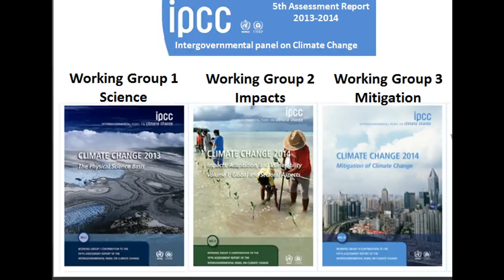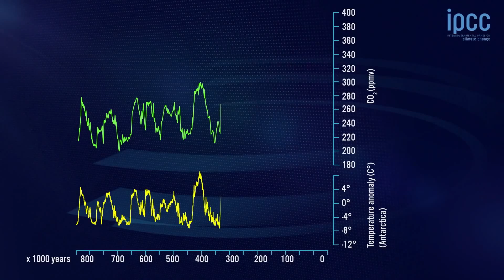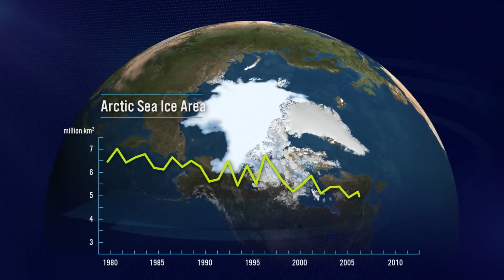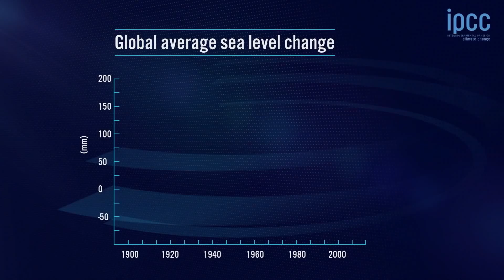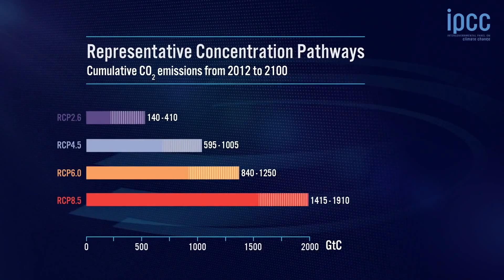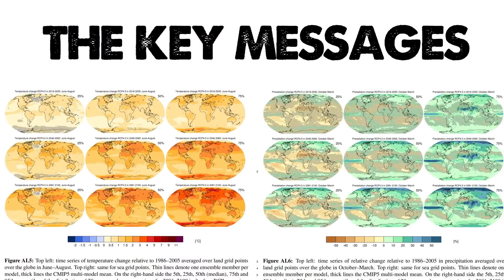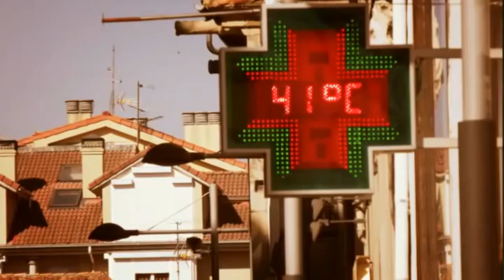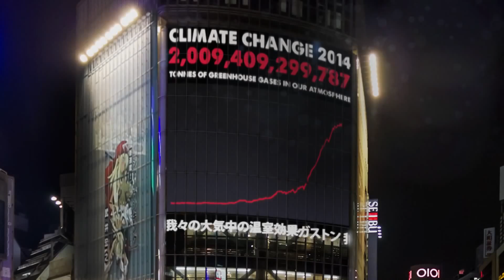IPCC 2014 AR5 5th climate change assessment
3 IPCC videos condensed into one.